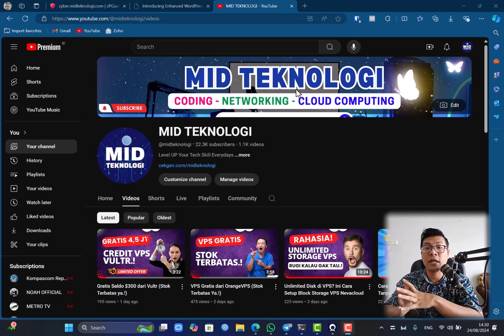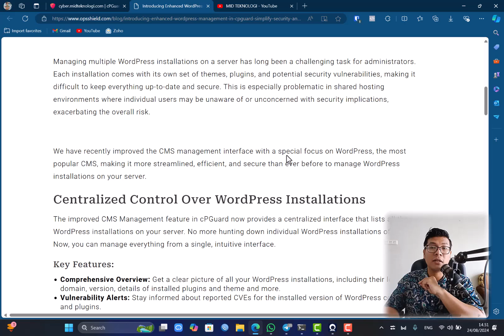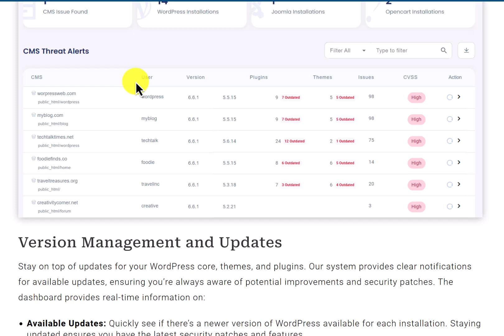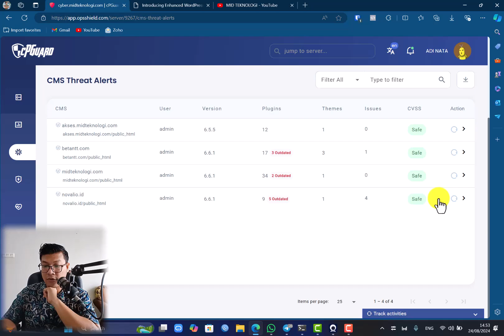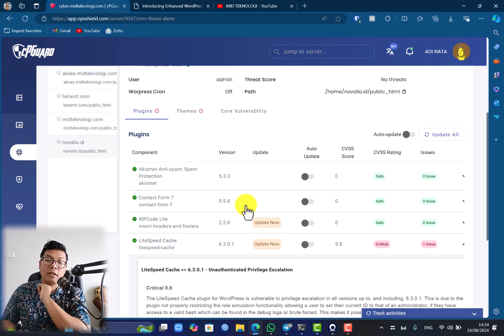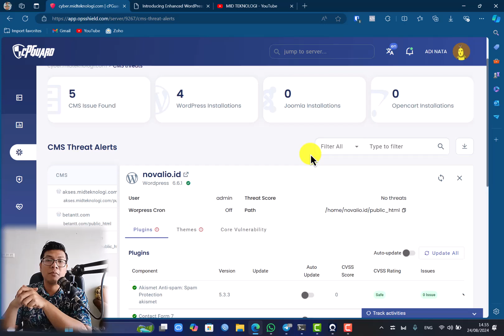Tingkatkan Keamanan Wordpress di VPS dengan Cpguard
di video ini kami membahas cara meningkatkan keamanan website wordpress di vps dengan menggunakan cpguard, untuk cara install dan setup cpguard sudah kami bahas di kelas online mastering cyberpanel.